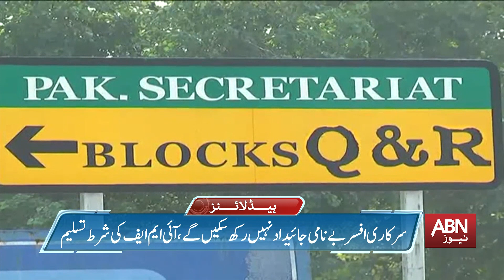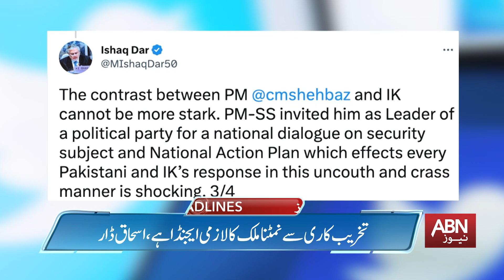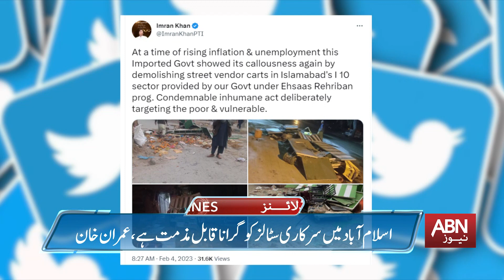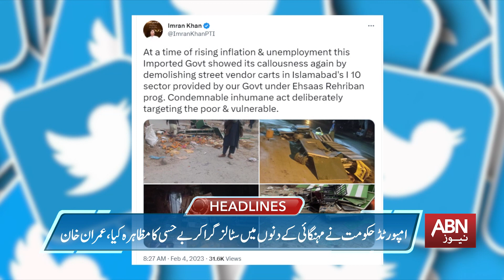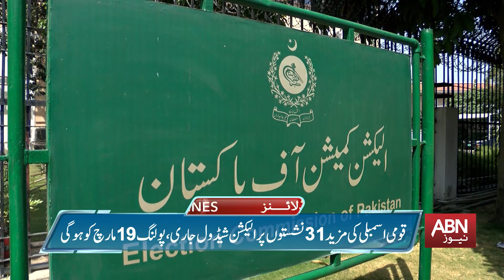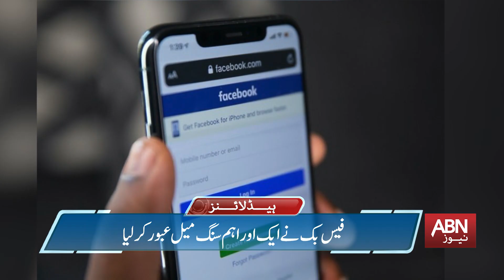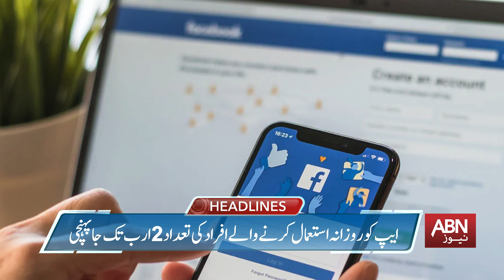ABN Headlines 12:00 PM | 04 Feb 2023 | ABNNEWS | BREAKINGNEWS | TOPSTORY